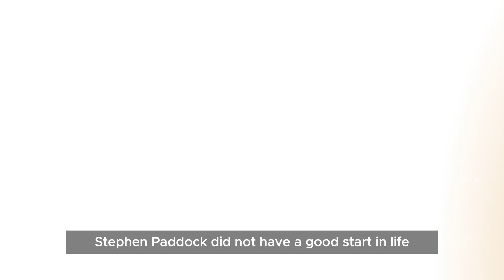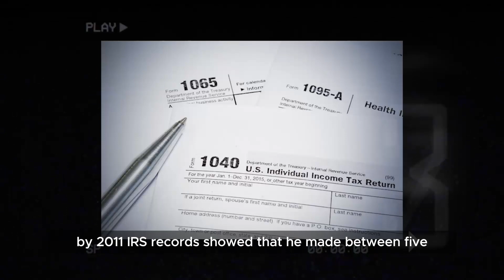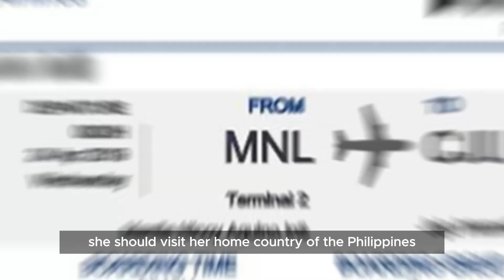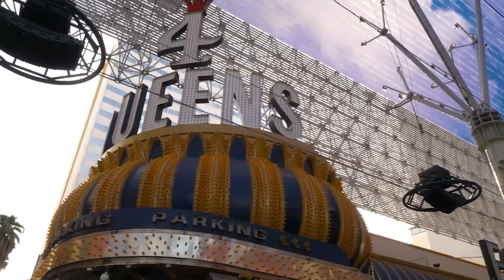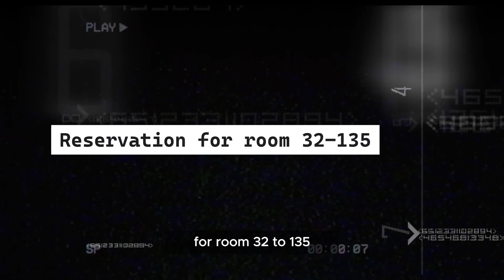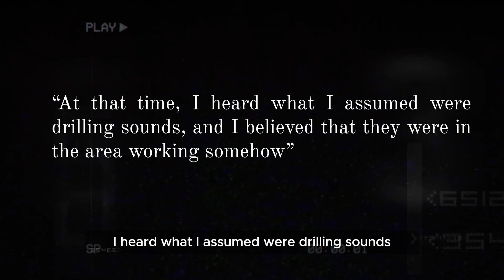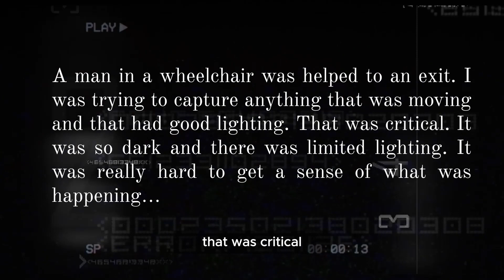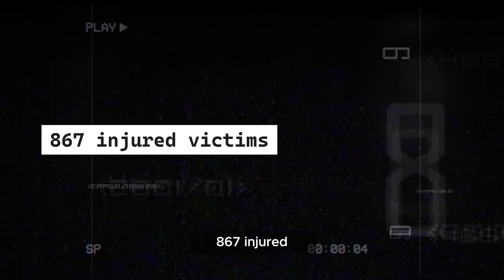The millionaire gambler who murdered 56 people- The case of Stephen Paddock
“People were fleeing, they were panicking,” “The gunfire was sporadic. It would stop and then more shots, then a lull and then more shots. I could hear people yelling at them to shut off the lights, to be quiet…

 Las Vegas is famous for its bright lights, busy casinos, and lively atmosphere. But in 2017, it became famous for a different reason: a 64-year-old man from Mesquite, Nevada, planned and carried out the murders of about 60 people.

Stephen Paddock did not have a good start in life. His father, Benjamin Paddock, was a bank robber who was caught in 1960 and was rarely around. Stephen was only seven years old at the time. He later got away from jail in 1969 and ended up on the FBI's most wanted list.

Item ID:                         RBCZH7A
Author Username:                 VensAdams
Licensee:                        badry j
Registered Project Name:         Crime
License Date:                    December 22nd, 2023

1)This video has no negative impact on the original works (It would actually be positive for them).
2)This video is also for teaching purposes.
3)It is not transformative in nature.